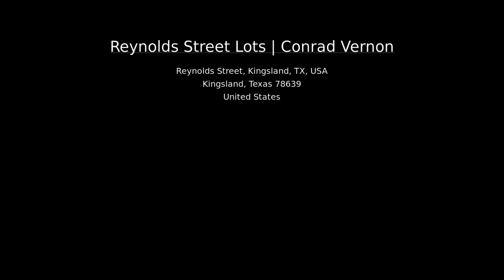Reynolds Street Lots | Conrad Vernon